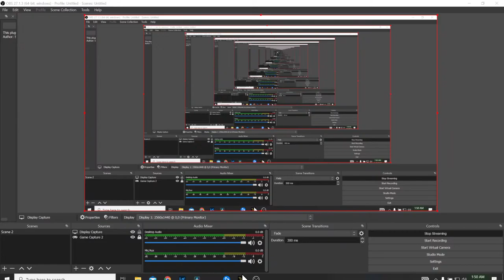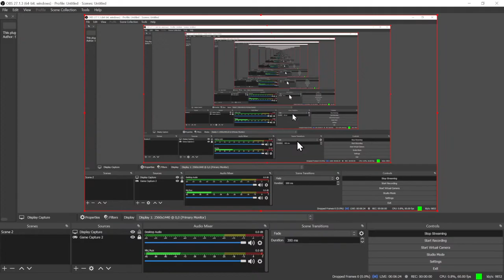test 1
Sony a7iii
Lens Sony Gmaster 24-70 F2.8
Sigma 12-24 F2.8
Lens 28mm F2
Ifootage Gazelle TC7
Manfrotto MVH500AH, Lightweight Fluid Video Head

PC specs

Ryzen 3950x
GPU
Corsair AIO cooler 360
64gs Corsair Ram
Motherboard Gigabyte Aorus Master
SSD m.2 T2